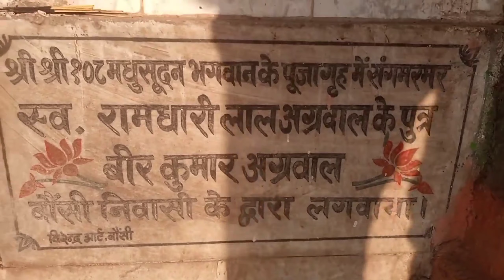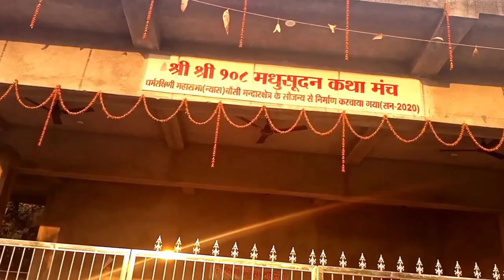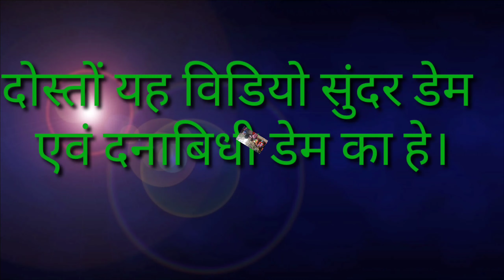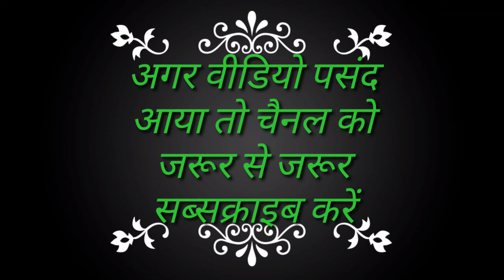Mata#madhusudan बांका जिला एवं बिहार का संपूर्ण मंदिर bikar Biherka sampurn Mandir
नमस्कार दोस्तों मेरे चैनल पर आपका स्वागत है
और दोस्तो आज का ये विडियो गोड्डा जिला से लेकर बाका जिला तक मै जितनी भी मंदिर है उस सब का आज मै आपको दर्शन करने वाला हूं तो विडियो को पूरा देख ना
और अगर चैनल पर नए है तो चैनल को
UC5yQudck0XZqbFGxkq8_06Q
तो दोस्तों आज का विडियो सुरु करती हु।